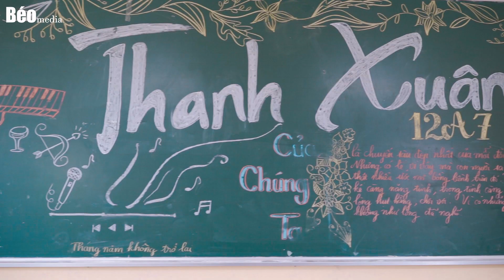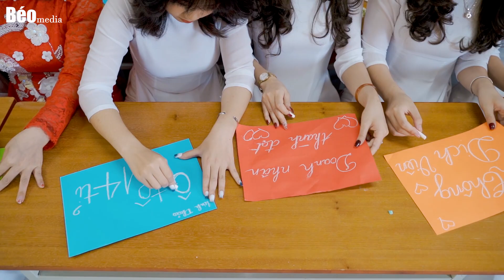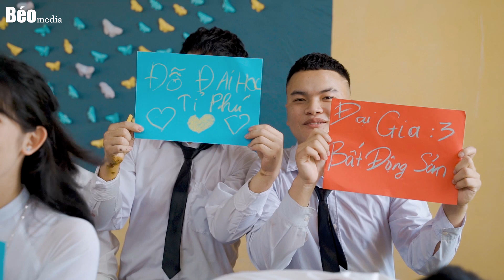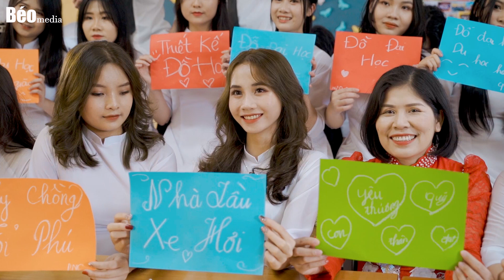Kỷ yếu 12A7 - THPT Cầu Xe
Recording & Editing Video by Ngoc Key